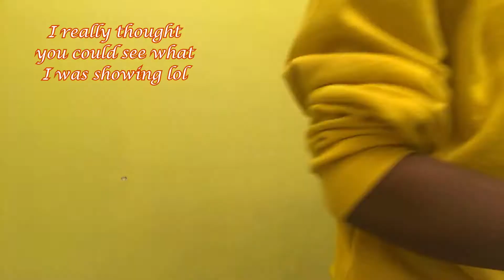This is Halloween | Vlog (baking, makeup + storytime)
Wow, time has gone by so fast and it's already Halloween!
How have you gotten ready for the fall festivities?

The camera is a little shaky in the beginning but it's all good!

♫ Song:
Lo-fi Type Beat - Rain (Prod. Lee)

Intro visuals:
PulseFX on Panzoid
Outro visuals:
Northernfly on Panzoid